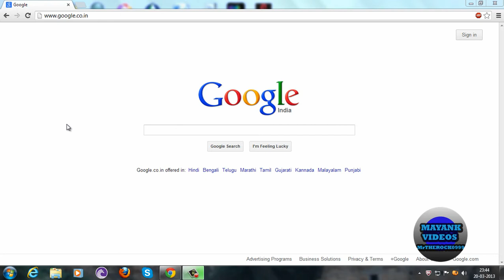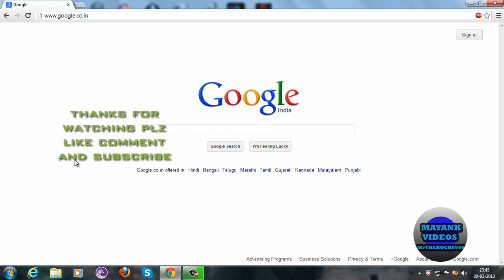How To Take Screenshot With Paint(Microsoft Paint)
To Skip Intro Go To 00:25
See The Keyboard Carefully.Press PrtScn(Print/Scan) On your keyboard As I Told In Video.